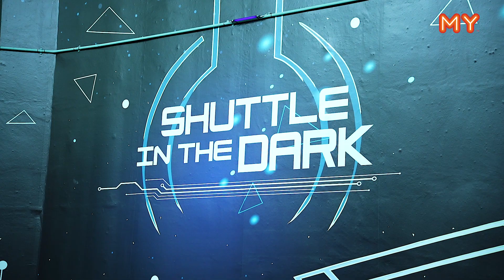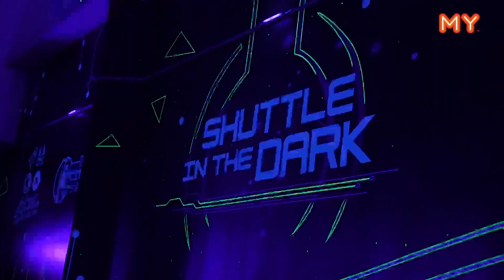🏸️【Shuttle In The Dark】MY阳光灿烂🆚MY啱Channel🖤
🔔7月5日世界羽毛球日当然要「睇波」🏸️
MY阳光灿烂🆚MY啱Channel来了场黑暗羽毛球赛😂【Shuttle In The Dark】🖤
还发生了打架事件😱各位冷静啊😂